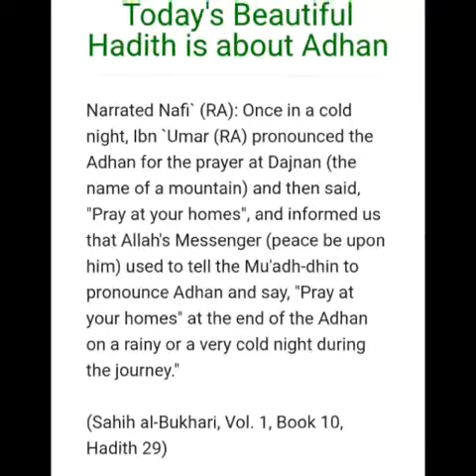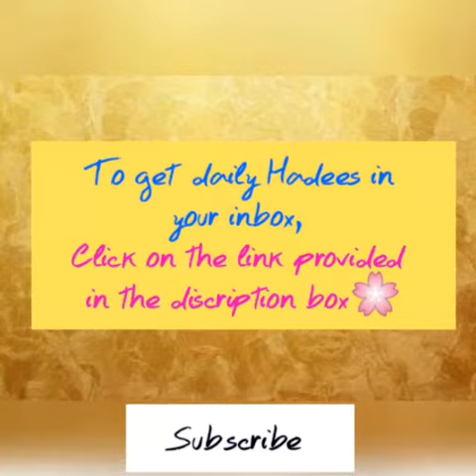Hadees 34 For WhatsApp Status (On Adhan)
I am not a Teacher or a Scholar, rather just a student. I have been a student at Alnoor international islamic institute directed by Scholar Nighat Hashmi.
 I do not belong to a particualr sect,Alhamdulilah i am a Muslim only.

The Muslimah, the muslimah, videosforwhatsappstatus, islamicvideos, authenticislamicvideos, ahadess, hadees, hadith,salah,namaz, dua after farz prayer,
,azan words,azan text,beautiful azan mp3,azan in english,azan lyrics,azan meaning,azan makkah